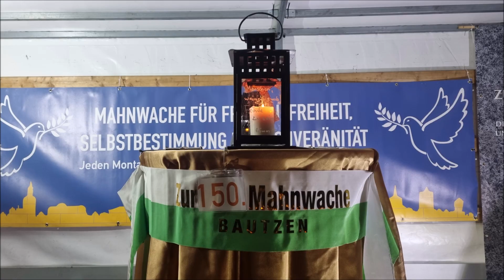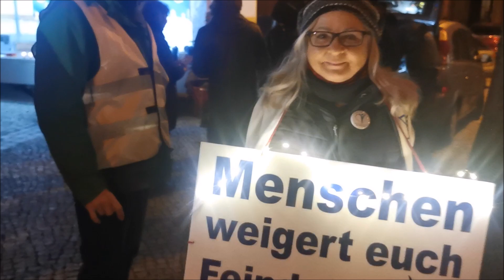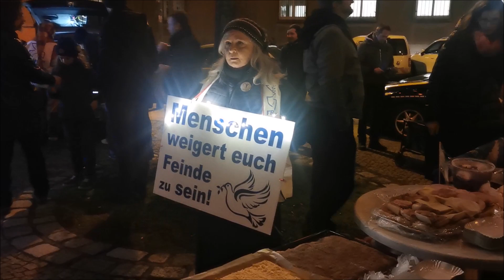Eröffnung EDGAR, Kleine Andacht PHILIPP - BAUTZEN, Postplatz, 18 12 2023, 150. MAHNWACHE 🕊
150. MAHNWACHE für Frieden, Freiheit, Selbstbestimmung und Souveränität in 02625 BAUTZEN, Postplatz, am 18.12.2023 - MONTAGSSPAZIERGANG.
Im Video die Verlesung der Versammlungsauflagen, mit der Eröffnung durch den Versammlungsleiter EDGAR und die Kleine Andacht, vorgetragen von PHILIPP.
Ca. 500 Teilnehmer bei der Kundgebung und beim Montagsspaziergang, bestimmt aber friedlich. 🕊
Temperatur 6° C, niederschlagsfrei, fast windstill.

Zweсk: Schenkung.
Vielen Dank.